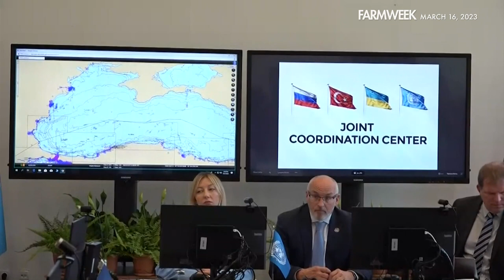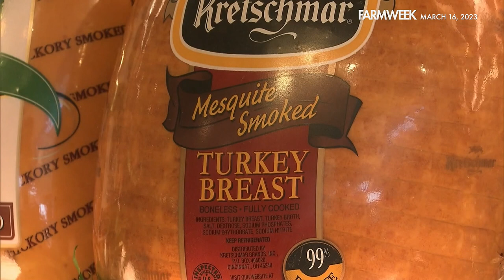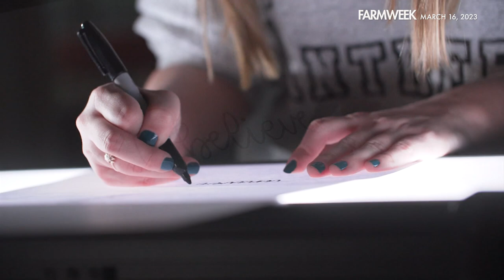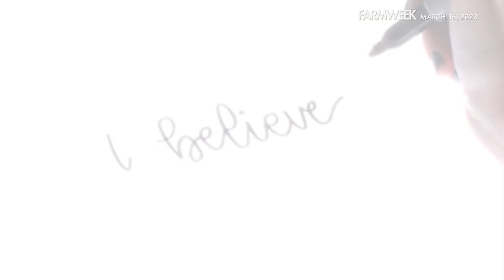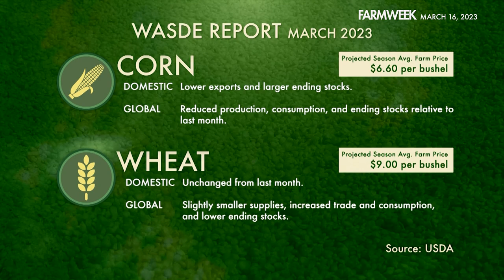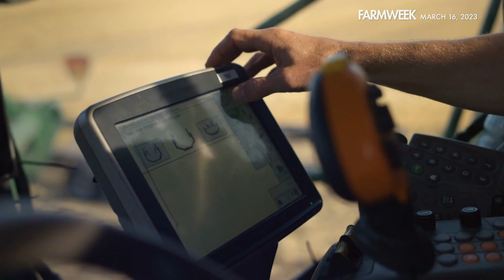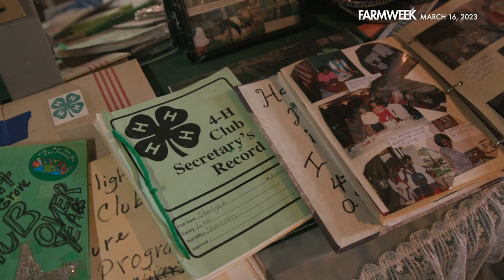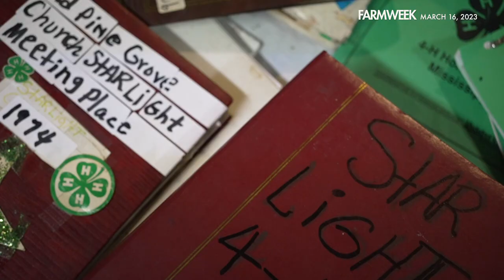Farmweek | March 16, 2023 | Full Show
IN THIS WEEK’S EPISODE: Will the recent banking troubles have an impact on farmers? Zac Ashmore takes a look. Plus, producers in East Palestine are worried about their farm soils after that huge train derailment. In Southern Gardening, won't be long before spring. Gary shows how to make it “Technicolor!” And in our feature, meet “Miss Ruby,” the Queen of Mississippi 4-H – who even has her own 4-H museum!